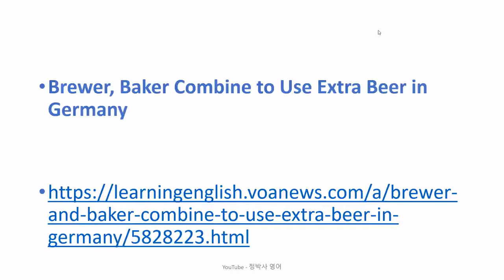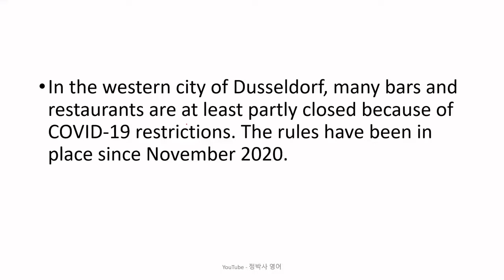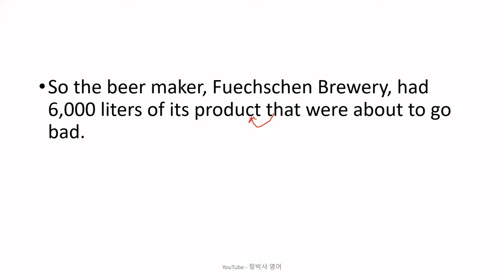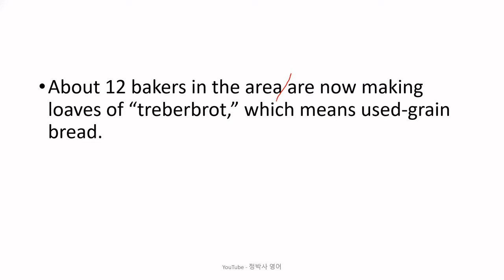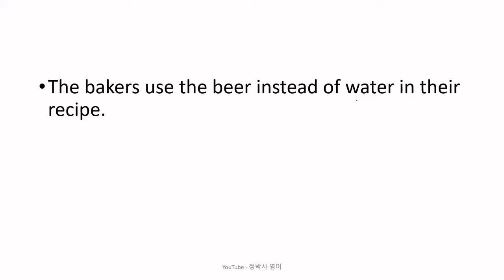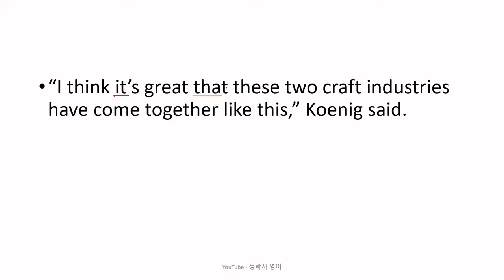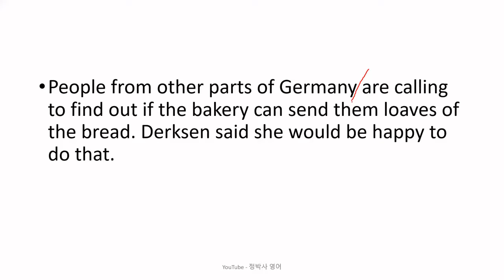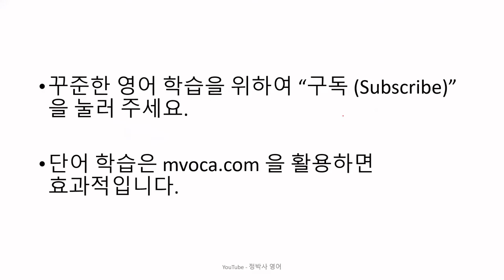[영어공부/영어독해] 코로나바이러스 봉쇄조치 때문에 팔지 못한 맥주를 빵을 만드는 데에 사용한 독일의 맥주 공장 - 영어뉴스/영어청취 {영어실력, 노력하는 만큼 느는 법}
[2185] Brewer, Baker Combine to Use Extra Beer in Germany (March 27, 2021)

1. 원어민 뉴스 파일을 여러 번 듣습니다. 들으면서 무슨 내용인가, 한 문장 한 문장 짚어 봅니다.
2. 제 강의를 듣습니다.
3. 내용을 완전히 이해했다고 생각하면, 지문을 소리 내어 읽고, 가능하면 녹음을 해서 들어봅니다.
4. 짧은 내용 혹은 한 문장을 여러 번 반복해서 듣거나 읽는 것 보다는, 긴 지문을 끝까지 한 번이라고 듣고 읽는 것이 효과적입니다. 다양한 지문을 접하는 것이 좋습니다.
5. 독해, 청취 혹은 스피킹이 안 된다는 것은 단어가 부족하다는 뜻입니다. 단어학습은 영-영 으로 하는 것이 장기적으로 좋습니다. 제가 직접 만든 을 추천합니다.
6. 하루에 제 강의 하나로 1 시간 정도 투자한다고 보면 합리적인 계획일 것입니다.